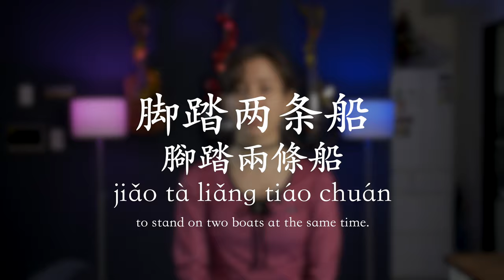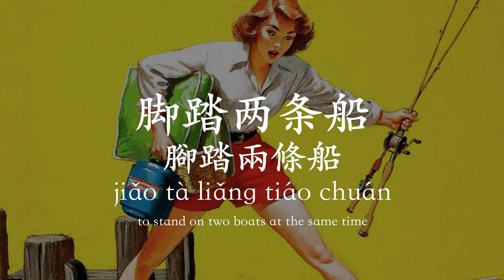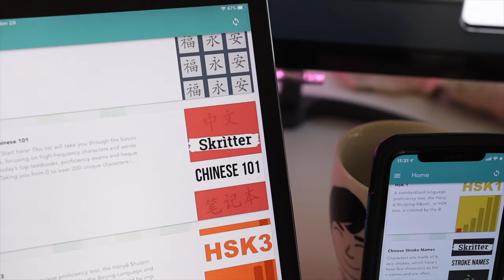Chinese Expressions for Adultery and Infidelity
In this lesson, we’re teaching you some terms for adultery and being cheated on.

New to Skritter?

⭐️PROMOS⭐️

⭐️Mandarin Blueprint - Mandarin Blueprint has a variety of Chinese courses designed by a team of learners and teachers who know how to help you level-up FAST. Explore their full range of options here ➡️
________________________________________________________________________________________ ⭐️Fluent Forever - A best-selling book that turned into the most crowdfunded app in history!